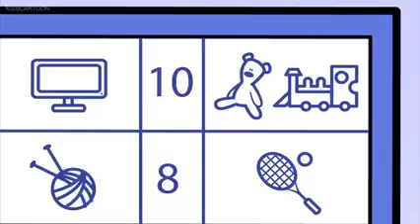Gardean bean_funyi |episode Mr Bean kartu Indonesia